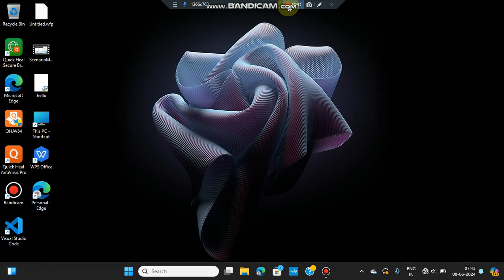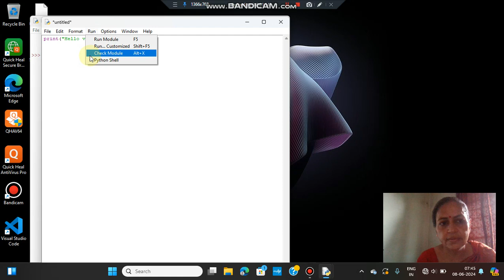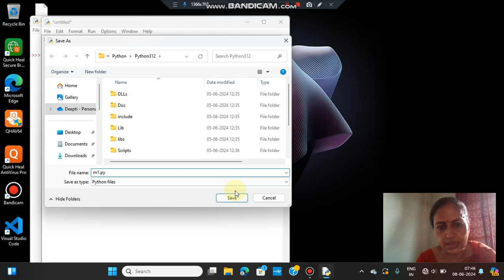Display any text in Python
Welcome viewers to my youtube channel.
In this video I have displayed a text in python programming language.

Deepti Mukherjee.
Some links are given below.